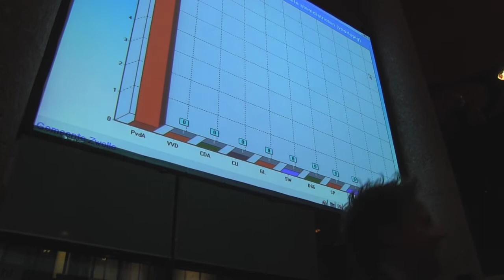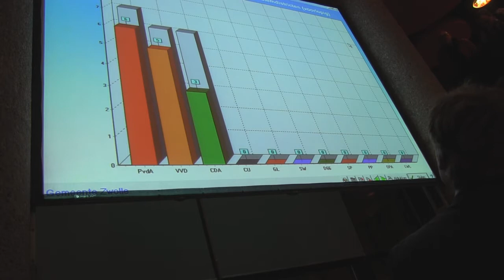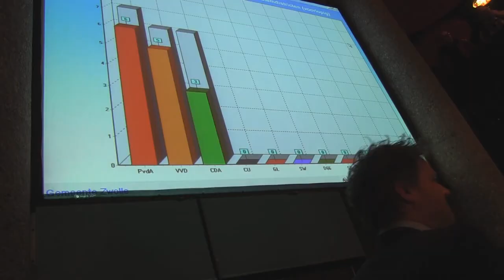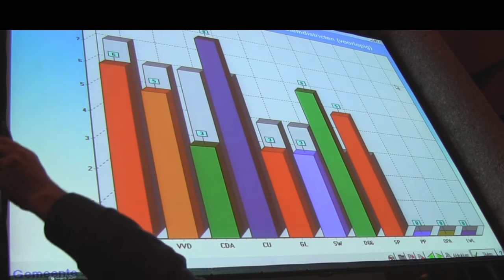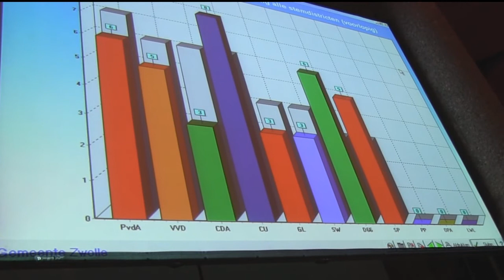Bekendmaking voorlopige zetelverdeing gemeenteraad Zwolle 2014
Verslaggeving en montage: Harmke van Berkum
Camera: Anton van Noorel

Uiteenlopende reacties gisteren op de bekendmaking van de voorlopige zetelverdeling van de nieuwe gemeenteraad. De partijen die winst boekten -- de CU, SP en D66 -- reageerden uiteraard. Voor het CDA, dat het met de helft van het huidige aantal zetels moet doen, was de uitslag even slikken.